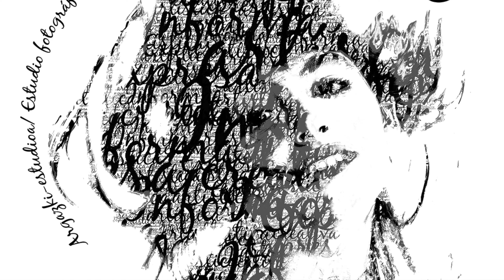Cordoba callejera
Fotos callejeras y consejos de cómo hacerlas, de la ciudad de Cordoba. Sus calles, sus gentes y sus, como no, monumentos: mezquita de Cordoba. Todo ello, de la mano del fotoperiodista Pedro Martínez